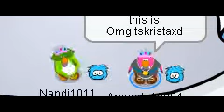Me and ZacEfronLuver1011 on Club Penguin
this happened on January 2, 2009 i uploaded late cause i didn't have time so enjoy :D